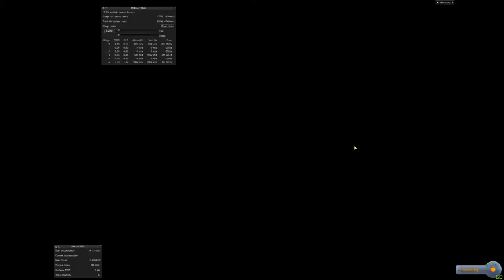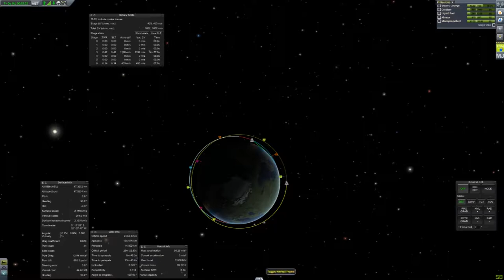Simple challenge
The easy way to do this weeks n00b challenge, building included